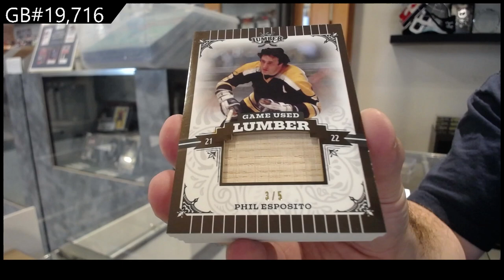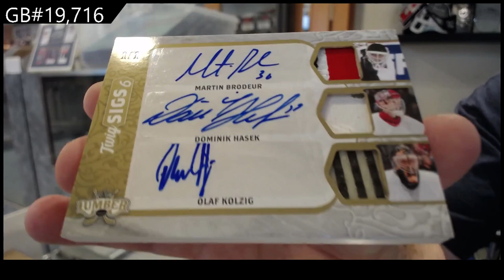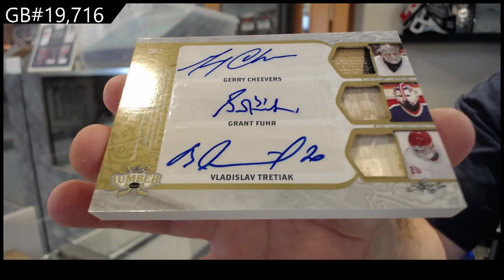2022 Leaf Lumber Hockey Box Break - C&C GB #19,716